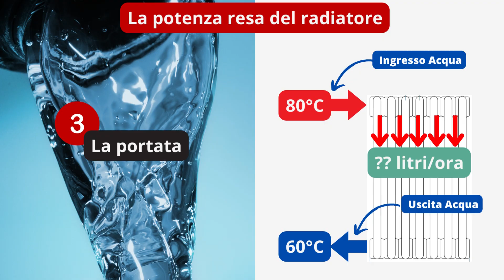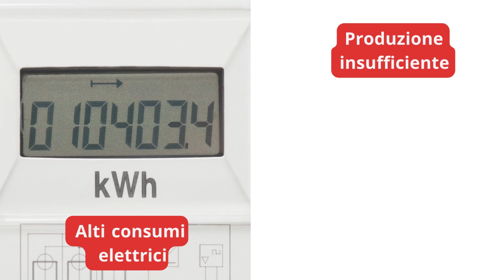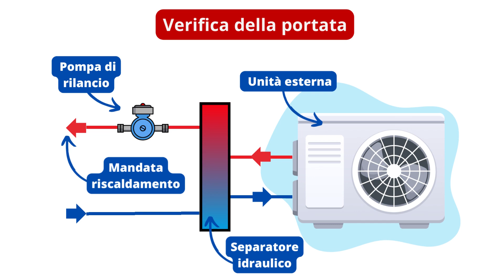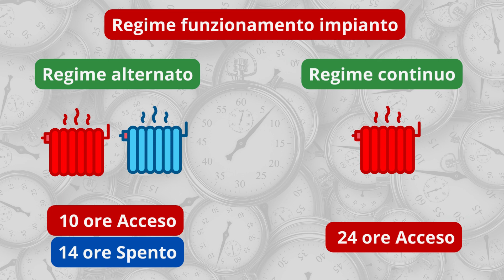POMPE di CALORE & TERMOSIFONI - Si può fare?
Vuoi sapere se è possibile e conveniente installare una pompa di calore con il tuo vecchio impianto a radiatori?

In questo video ti spiego come funzionano i radiatori insieme alla pompa di calore e quali potrebbero essere i problemi ma anche come li puoi risolvere.

Scopri le OFFERTE di radiatori:

🎧 📚 Sostieni il Canale con Audible: Prova Audible GRATIS per 30 giorni e contribuisci alla crescita del canale! 📚 Inizia qui